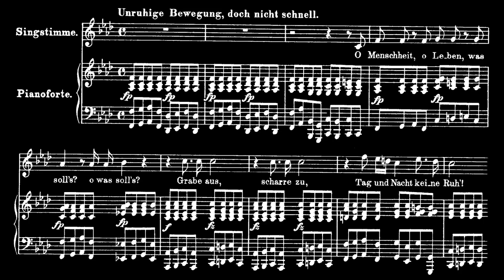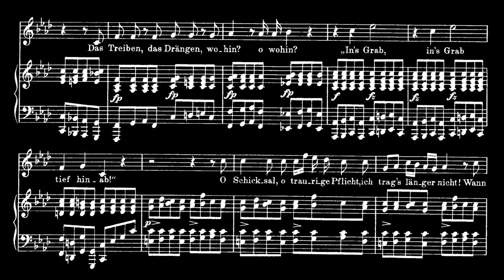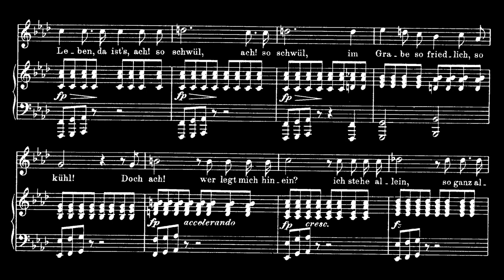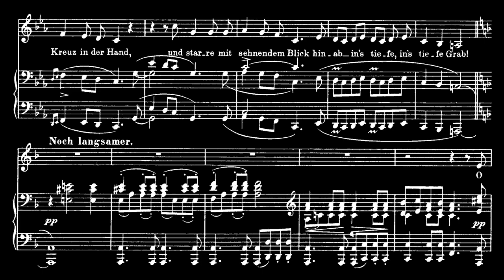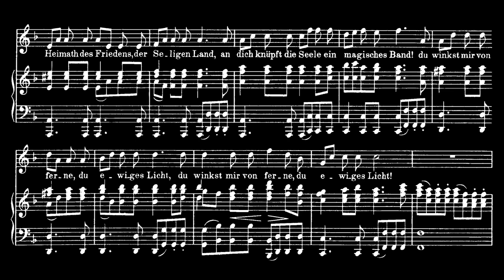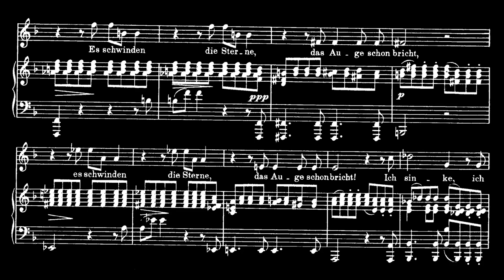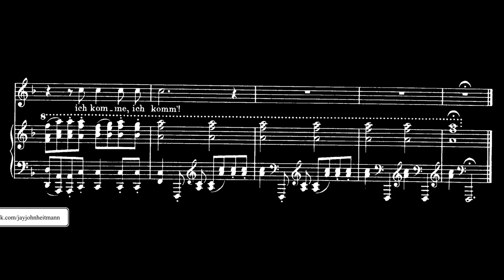Choral Karaoke - Totengräbers Heimweh - Franz Schubert - with vocal score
Happy Halloween Weekend, everyone!

Sources:
Score by Breitkopf & Härtel, public domain